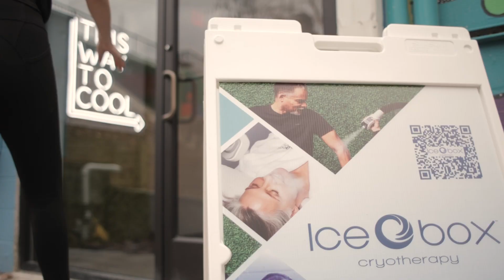Icebox 12 Minute Recovery